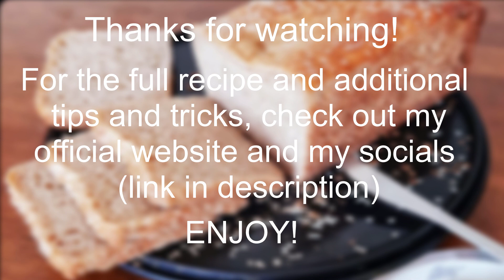How to make a perfect loaf of Wholewheat Bread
Bread. Pretty much the most famous recipe of all time. Most of us usually eat at least one type of bread a day. From Middle Eastern pitas and French baguettes to Indian parathas Filling, inexpensive, and eaten with almost anything, bread is, in all true sense of the word, the complete food. Here I am sharing a Homemade wholewheat bread recipe with you, hope you will enjoy it!
For the full recipe and additional tips and tricks, please check out my official website at

Ingredients
360 grams(2 1/4 cups) – whole wheat flour

7 grams – yeast

1 1/4 cup – water

2 tbsp – yogurt

2 tbsp – olive oil (any neutral oil)

1 tbsp – sugar

1tsp – salt

 ½ tsp -Sesame seed (optional for garnishing)

¼ cup – wheat flour for dusting the surface

Egg wash /milk for brushing the dough

Some tags for the video
 bread recipe
bread homemade,
bread making,
bread and butter,
bread and butter pickles,
bread and milk,
bread and butter
bread at home,
a bread recipe,
bread baking,
bread crumbs,
bread cake,
bread cheese,
bread dough,